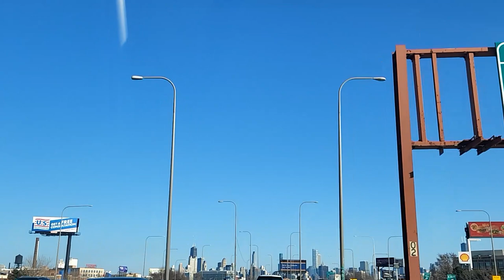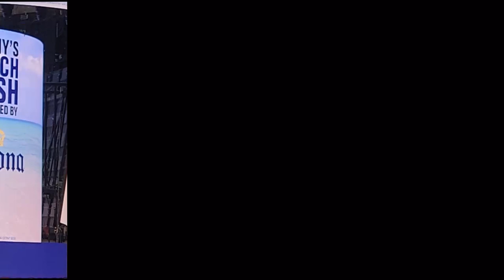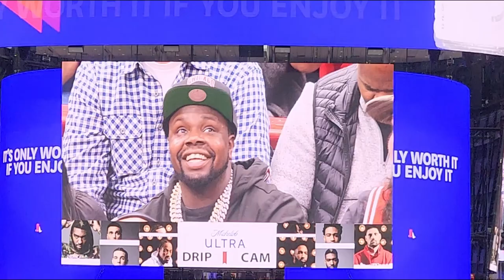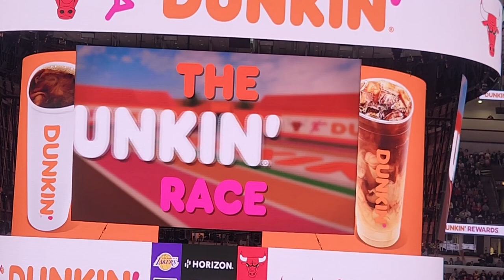CHICAGO BULLS VS LOS ANGELES LAKERS VLOG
Come along and join us while we experience being in the United Center in downtown Chicago to watch the Chicago Bulls face off against the Los Angeles Lakers. This was my first time ever at an NBA game, and it was amazing to be at this historic arena where so many memories have been captured here. I definitely can't wait to go to another game in the future!(This was the game on 03/29/2023)

Always remember to BE HAPPY AND ENJOY LIFE!